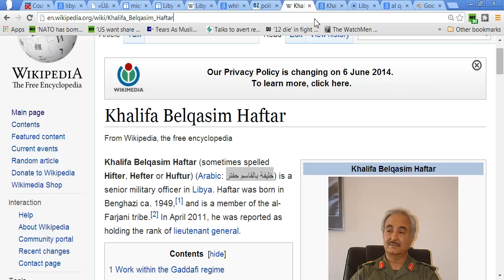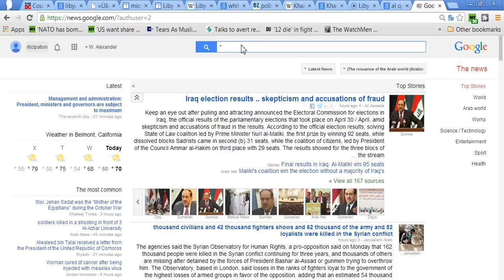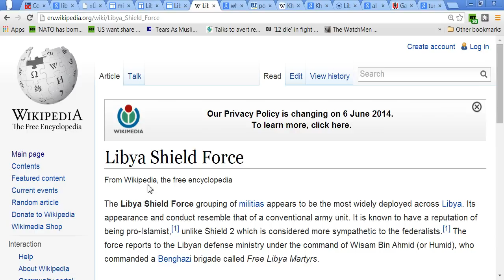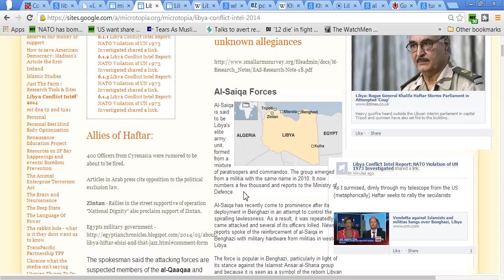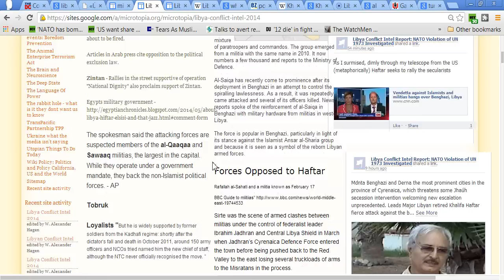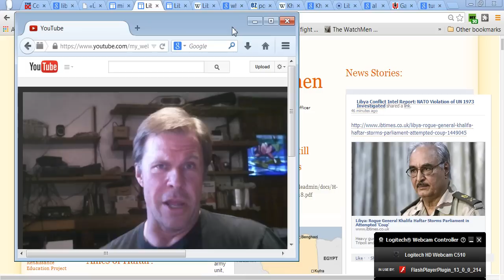Libya Civil War Who Supports and Opposes Khalifa Belqasim Haftar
For the first time since the death of Gadaffi the domination of Libyan life by the Qatar and Saudi backed religious fundamentalists has been challenged.
All those fed up with the domination of the Qatari backed forces are falling into an alignment.
If Haftar can mop up the terror that rules the streets of Benghazi his popularity will soar.
If Libya is stabilized under something like martial law, Clinton will benefit, removing a serious obstacle to her obtaining the presidency, namely her failure in diplomacy leading to the first terror state in the world. A state ruled ostensibly by Al Qaeda like formations. Followers of the ideas of qutb, the inspiration for Zawahiri and in turn Bin Laden.  The silence of the US Government tends to indicate that the US government is supporting Haftar.
Or at least this is what we are being led to believe.
On one side Misrata and Libya Shield.
What of the Petroleum Defense Guard of 17,000 men